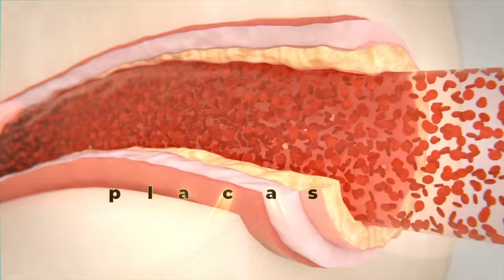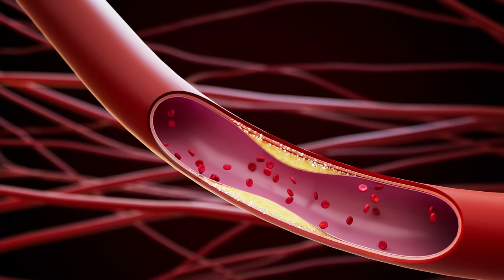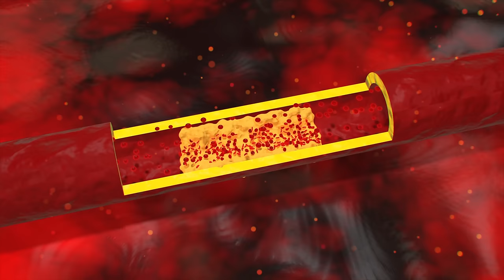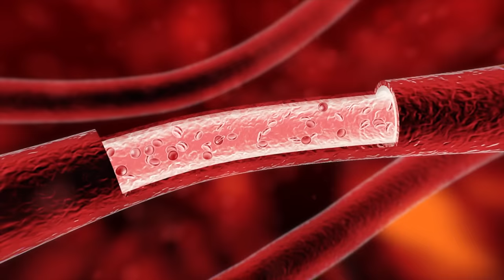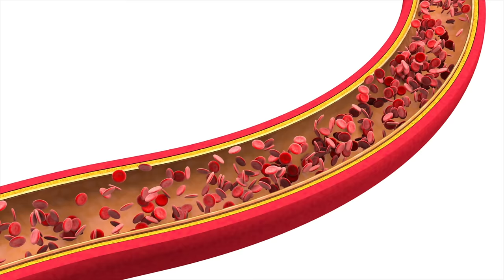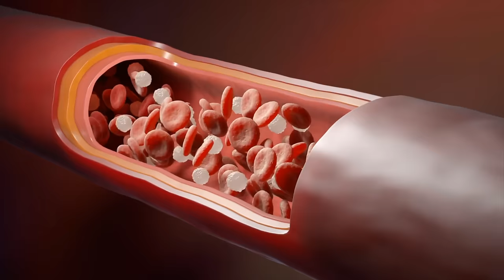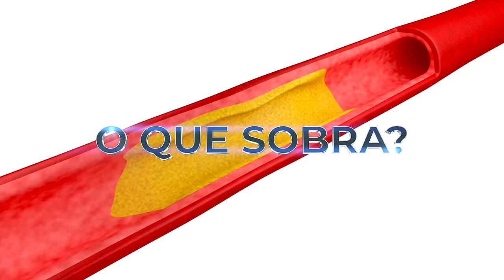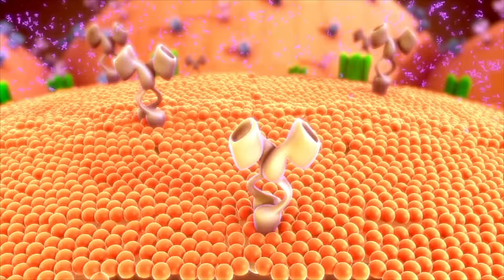10 INCRÍVEIS ALIMENTOS que TRANSFORMAM sua CIRCULAÇÃO | LIMPAM até 95,6% seus VASOS SANGUÍNEOS?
10 INCRÍVEIS ALIMENTOS que TRANSFORMAM sua CIRCULAÇÃO | LIMPAM até 95,6% seus VASOS SANGUÍNEOS?

0:00- Os MELHORES alimentos para LIMPAR Suas Artérias! Suplementos e vitaminas que melhoram a CIRCULAÇÃO!
1:17- Os MELHORES alimentos para LIMPAR Suas Artérias! Suplementos e vitaminas que melhoram a CIRCULAÇÃO!
1:30- Por que formam essas placas de gordura?
2:12- O que pode prejudicar o endotélio?
3:47- o que eu posso comer para desinflamar minhas artérias?
3:55- Quais os piores alimentos para sua circulação?
7:08- O colesterol alto do sangue não tem problema?
7:38- Quais os tipos de colesterol?
9:17- Têm comidas que evitam a formação de placas?
11:30- Quais os melhores suplementos para suas artérias?
11:34- 1º Suplemento para artérias: Nattokinase
12:52- 2º suplemento para artérias: Vitamina K2
13:21- 3º suplemento para circulação: Coenzima q10
15:09- Quais os remédios para tratamento das placas de gordura?
18:17- O que você tem que fazer para deixar suas artérias e circulação limpas?

Quais são as principais coisas que atacam suas artérias por dentro, que formam  os entupimentos, placas de gorduras, nas artérias do coração, e nas carótidas, reduzindo ou bloqueando o sangue e a circulação—  podendo levar a um infarto ou um derrame cerebral?

É possível que essas placas de gordura que destróem seus sanguíneos, podem ser revertidas? Como fazer essa regressão?

Quais os 10 alimentos que podem proteger sua circulação de ter esse depósito de gordura nas suas artérias?

Pois é, esse é o assunto de hoje. Quais os 10 melhores alimentos para a sua circulação e os piores, que você deveria evitar ao máximo?

A doença cardiovascular é a principal causa de morte no Brasil e no mundo. Ajustar um pouco a alimentação e trocar hábitos danosos por hábitos saudáveis podem ajudar bastante!

Então fique atento, assista até o fim porque você vai se surpreender com os suplementos e remédios que podem deixar os seus vasos sanguíneos ficarem o mais limpo possível!

- - - - - - - VÍDEOS RELACIONADOS COM ALIMENTOS QUE LIMPAM SEUS VASOS SANGUÍNEOS- - - - - - -

- - - - - - - Vídeos Relacionados a  ALIMENTOS QUE MELHORAM A CIRCULAÇÃO DO SANGUE - - - - -

Indivíduos que procuraram primeiros sintomas de MÁ CIRCULAÇÃO também procuraram sintomas de infarto e ataque cardíaco
quer plano de tratamento. Em caso de dúvidas procure o seu médico.